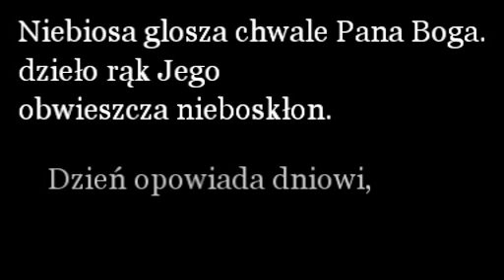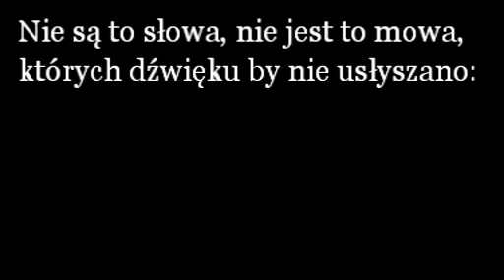Psalm 19 Niebiosa głoszą chwałę Pana Boga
32 Piątek Zwykły rok I
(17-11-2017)